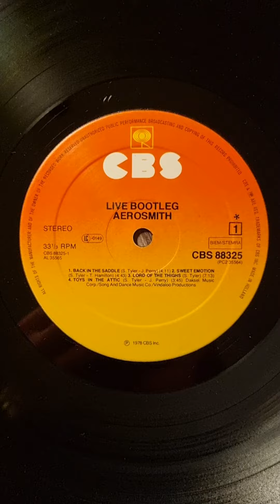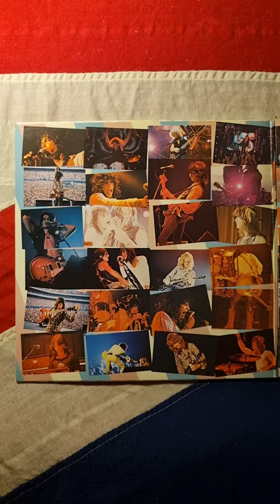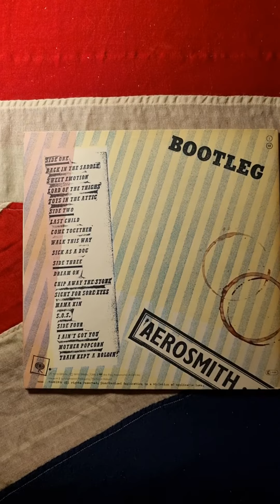Aerosmith - Live Bootleg (1978) (Vinyl)